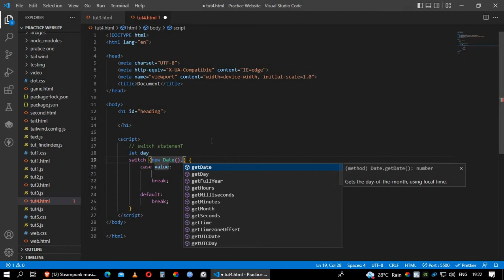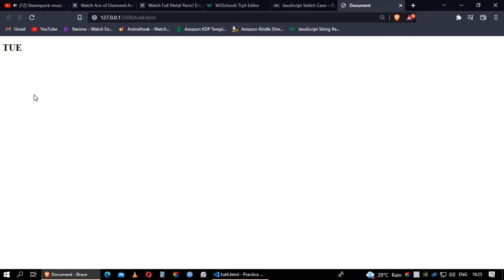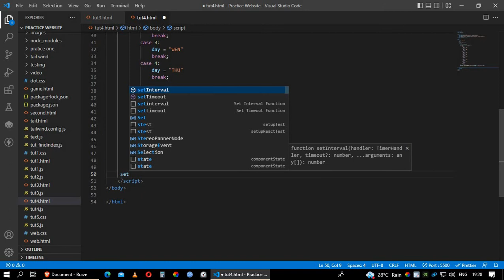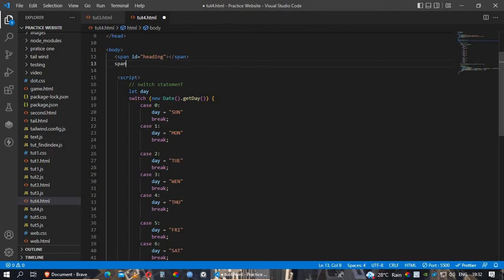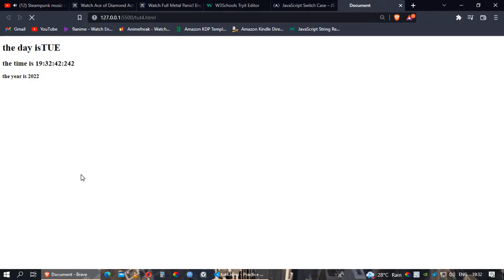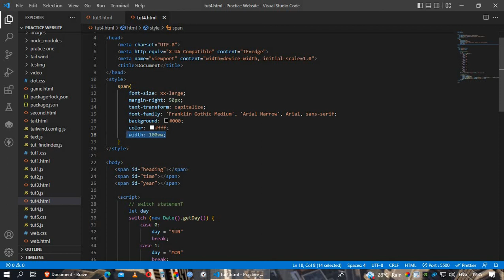Java Script Switch Statements | Java Script Tutorials